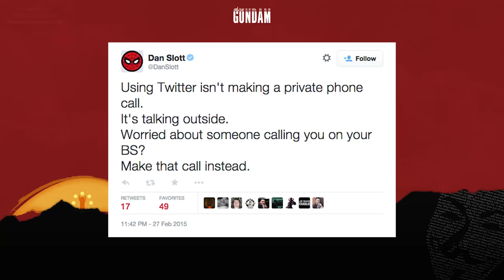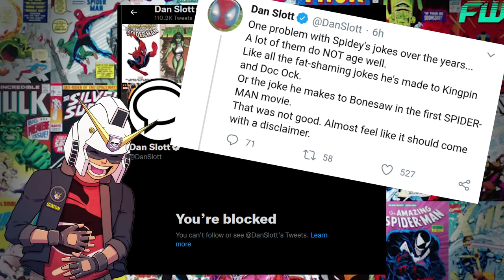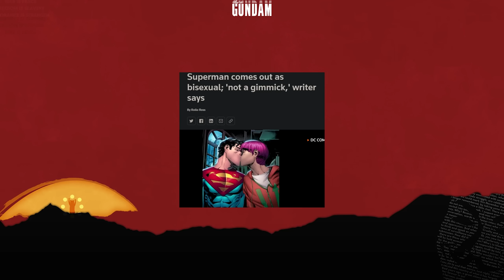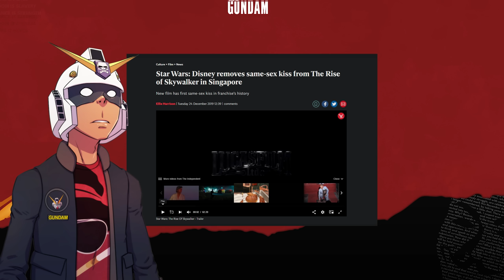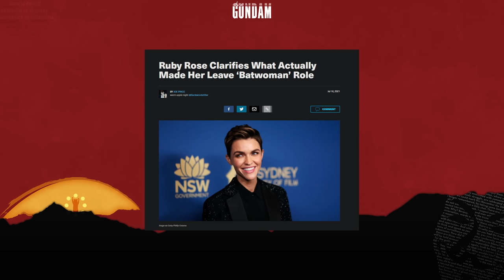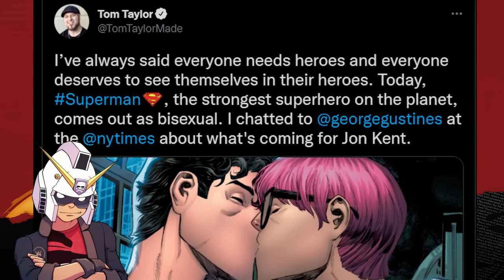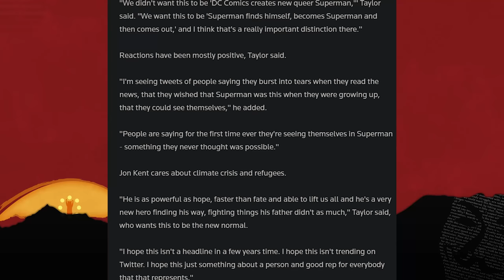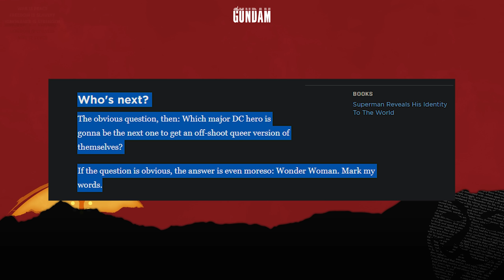The Steady Decline of DC comics Oh & Superman is now Bisexual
PodCasts ►The Troll Toll Podcast
Gaming►NoREEfunds

0:00intro
0:05 the absolute state of comic books
1:33 no other industry takes a dump on fans like comic books
2:30 Bi now gay later
4:03 Companies pretending to care
5:38 remember batwoman? yeah neither did Twitter
6:58 the marketing of Jon Kent
9:18 connecting with a character
10:00 Superman protests the climate crisis!?
12:16 They learned nothing from stan lee
13:15 Hire me I'll save you from yourselves